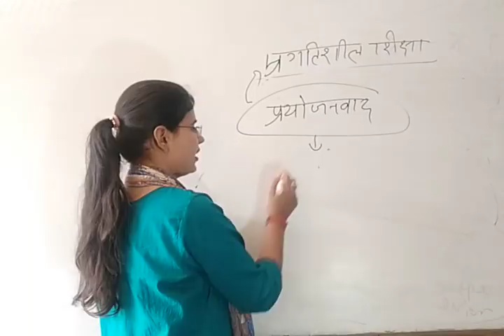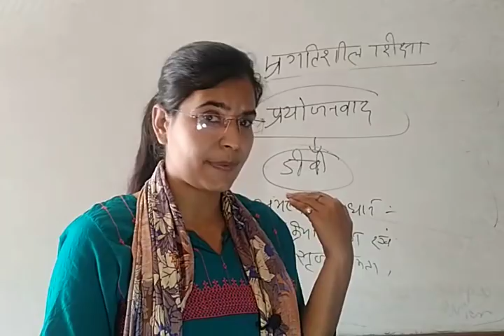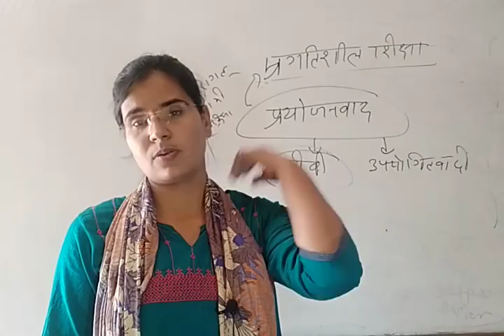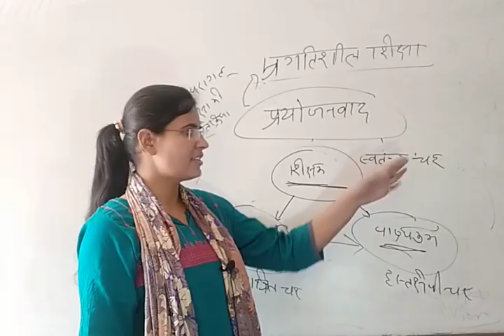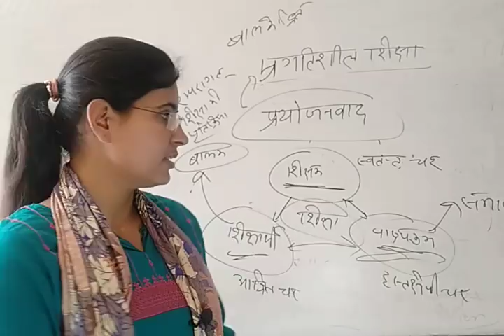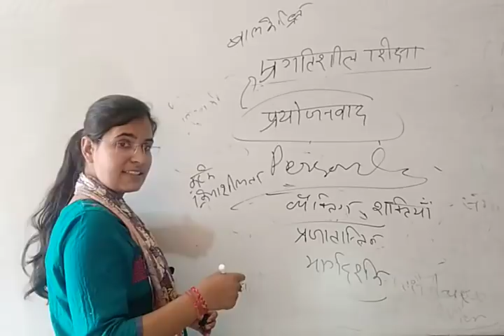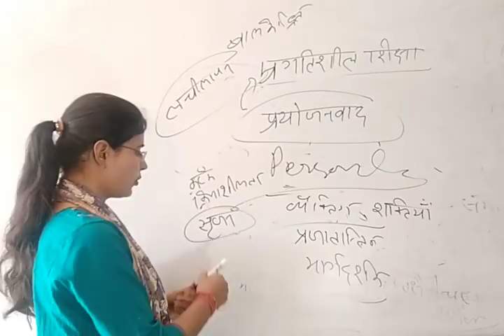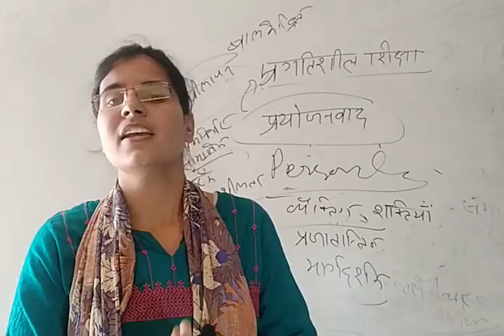प्रगतिशील शिक्षा/ Progressive Education (UPTET, Super TET, NET 1st Paper) by JYOTI mam